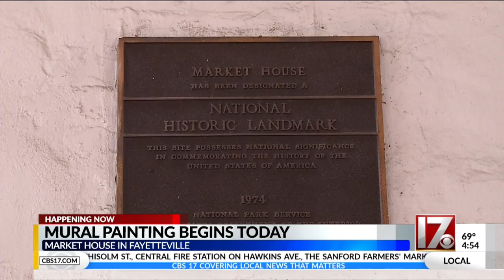Mural set to go up at Fayetteville's Market House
The city approved a mural around the Market House and work will begin Friday.